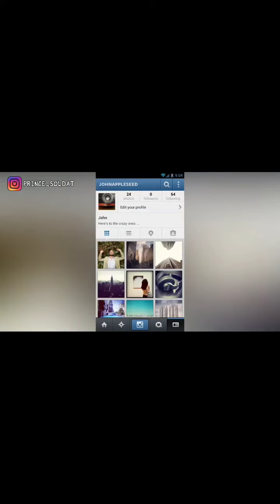evolution of instagram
funny, respect, attitude, status ,whatsapp,

belong to the owners !

memes latest,
memes lazarbeam
memes laughing sound
I memes death note
low quality memes
legend memes
laughing memes
lankybox memes
low quality memes without context
lore memes
lightskin ahh memes
love memes
liz truss memes
memes mexicanos
memes minecraft
memes make me cry laughing,
memes memenade
memes muy xd,
memes memes,
memes maroc,
minecraft memes